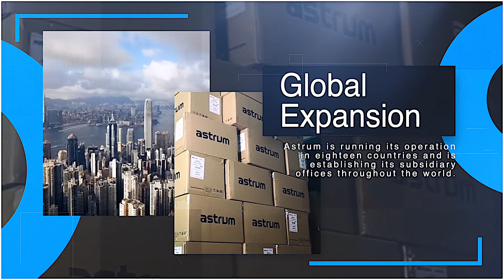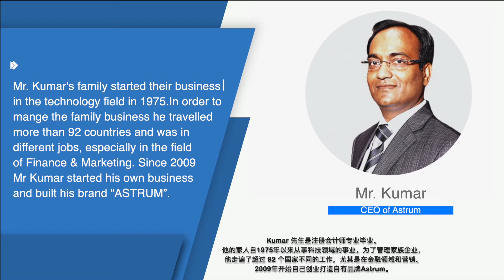TOJOY Europe | Passion & Creation Astrum Part1 ENG and CHN subtitle